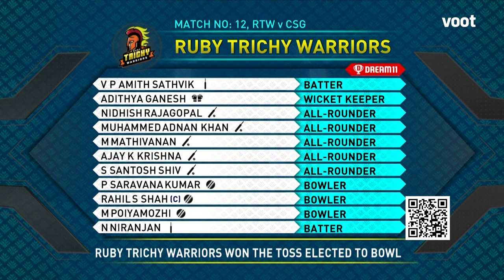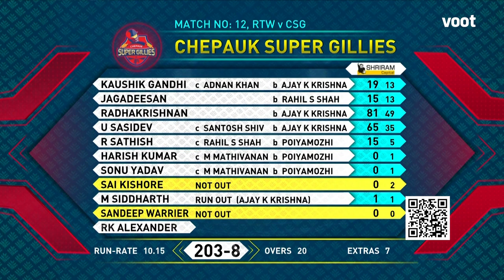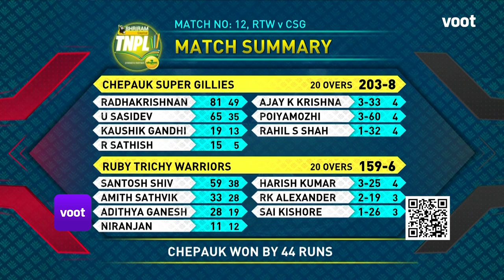Tamil Nadu Premier League | Highlights | Trichy Warriors Vs Super Gillies | Streaming Free On Voot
Highlights | Ruby Trichy Warriors Vs Chepauk Super Gillies | Streaming Free On Voot

The Tamil Nadu Premier League (TNPL) is a professional Twenty20 cricket league contested in the state of Tamil Nadu in India and was formed in 2016 by the Tamil Nadu Cricket Association (TNCA). Catch all the high-octane cricketing action from the TNPL